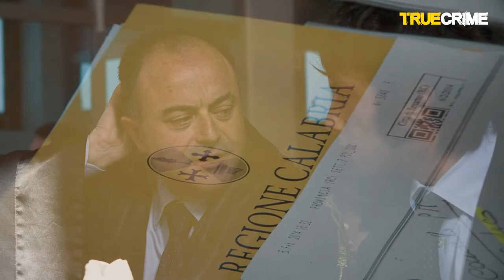Luigi Mancuso became a mafia boss by the time he was 40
Luigi Mancuso has been accused of being the kingpin in a large-scale cocaine syndicate set up by the Ndrangheta – the world’s biggest mafia clan – that has deep links in Australia.